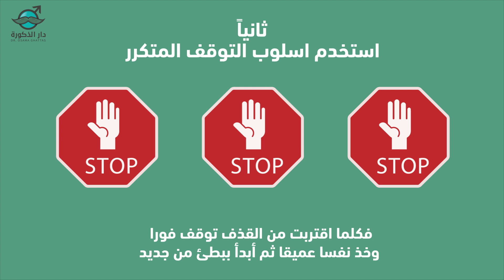خمسة نصائح ذهبية لعلاقة جنسية افضل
تقدم دار الذكورة بعض النصائح الهامة لكيفية الحصول علي علاقة جنسية أفضل
دار الذكورة - دكتور اسامة غطاس
اول مركز متخصص لصحة الرجل
دعامة العضو الذكري
دعامة الانتصاب
دعامة القضيب
زراعة دعامة العضو الذكري
زراعة دعامة القضيب
زراعة دعامة الانتصاب
علاج الضعف الجنسي
علاج التسرب الوريدي
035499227